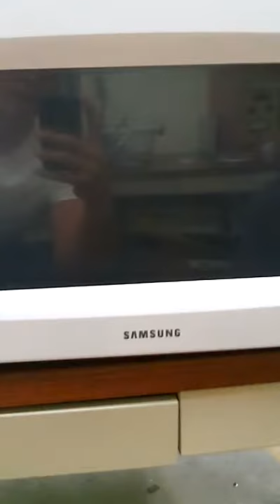Microwave Plasma Ashing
Plasma Ashing of Thin Film Polymer Layers.
First attempts show promising results.